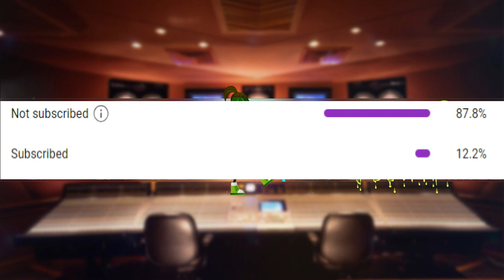What If Ox-King Raised Goku? (Part 1) [Redux]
When a saviour from the stars' pod goes a little off course, he finds himself with a new home and family including a giant of a dad and a tempestuous sister. How will this change the adventures he has and the man he becomes? Find out now!
Credit to @MajorLeagueGamingTrap for the Chi-Chi render